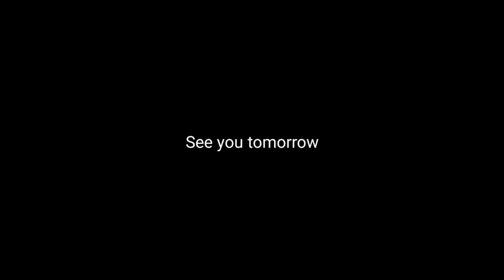Carolyn on drugs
Foot surgery